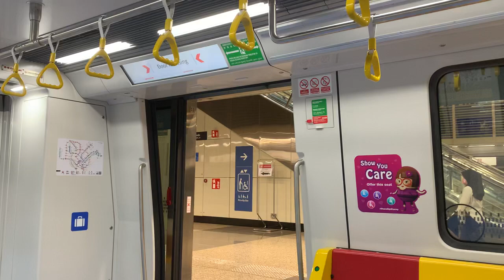SMRT Trains TEL Kawasaki & CRRC Sifang CT251 [2026] - TE2 Woodlands to TE1 Woodlands North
Recorded on 8 July 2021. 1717hrs-1719hrs. New batch of CT251 trains with Tip-Up Seats! Now a clean ride on CT251 2026 from NS9/TE2 Woodlands to TE1 Woodlands North! At least take this chance for me to do so!

Published on 2 August 2021, 1800hrs